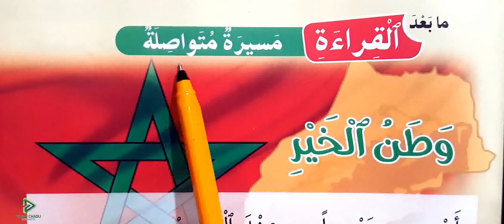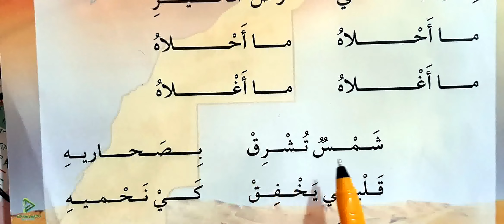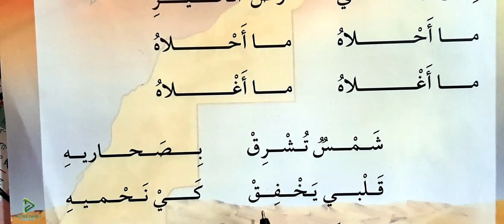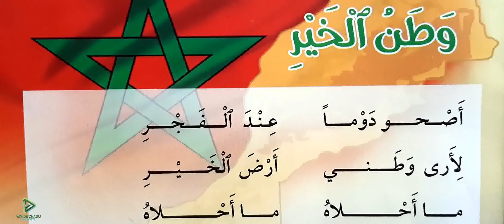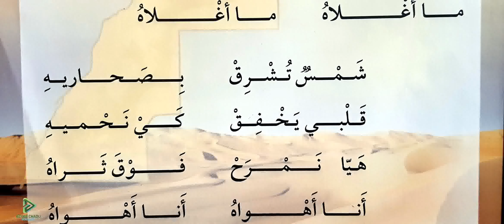في رحاب اللغة العربية الثاني ابتدائي الصفحة 155 ما بعد القراءة مسيرة متواصلة وطن الخير